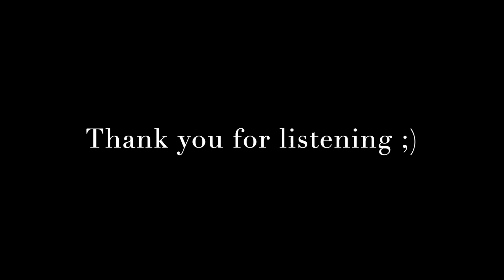童神 ASMR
※I recommend you put the headphones
※イヤフォンを装着して聴くことをオススメします

(日本語は下にあります↓)

【English】

Today I sang  “Warabigami" by MIsako Kojya.
I am singing in dialect.

The side effects of the second vaccine were heavier than I expected, and when I played the clarinet, I had a symptom that I couldn't stop sweating, so I hurriedly recorded a song.😌

This song has been listened to like a lullaby since I was little. Although it is an Okinawan song, the language and culture are it’s not exactly the same but very similar because Okinawa and Amami were the Ryukyu Kingdom. And in Okinawa and Amami, there is a culture that values ​​children like a god.

I think it's best to listen to it before going to bed. I hope you like it. :)

Let me know in a comment or click the Like button if you enjoyed it.
Thank you so much for all your wonderful support...♡ Sumika

Original

【Related contents/関連動画】

【About Me】
Sumika Kawa
Born in 1993, from Amami Oshima, Kagoshima Prefecture
20 years of experience with clarinet  Started playing clarinet at the age of 8
Belong to the brass band club from elementary school to high school
Studied at Oita Prefectural College of Arts and Culture, Rotterdam Conservatory in the Netherlands🇳🇱
Currently returning to Japan and working as a freelance clarinetist and instructor

When I was a high school student, I decided to take the music college exam. However, In Amami island, there was no clarinet teacher at that time so I took a ship alone about for 13 hours once a month to take clarinet lessons to Kagoshima. That is ​a good memory now. :)

Favorite things: nature, books, cats, movies, traveling, eating, cooking, and making sweets, Kiki’s delivery🐈

On Youtube, I hope I can bring a sense of calm to your day.

★Currently, the contents are only images and sounds, but I would like to make contents that I perform in nature.

ーーーーーーー  Socials ーーーーーーーー

▶︎ オンラインでクラリネットを教えています。興味のある方は、メールかDMにご連絡ください。

▶︎If you supported me, I will put your name at the end of the video with thank you message 💐
▶︎ 支援してくださった方は、お礼の意を込めてビデオの最後にお名前を入れさせて頂きます💐

【日本語】

ワクチン2回目の副作用が思ったよりも重くて、楽器を吹いたら汗が止まらない症状が出たので、急遽歌をレコーディングしてみました😌

今日は、古謝美佐子の”童神”をカバーしました。(方言バージョンで歌っています。)

この曲は私が小さい頃から子守唄のように聴いてきた曲です。沖縄の曲ではありますが、沖縄と奄美は琉球王国であったことから、言葉や文化は全く同じではありませんが、とても似ています。そして、沖縄や奄美では子供を神様のように大切にする文化があります。それを歌にしたものがこの曲です。

寝る前などに聴くのがちょうど良いかと思います。気に入っていただけると嬉しいです。:)

もし楽しんでもらえたら、いいねやコメントで教えて頂けると嬉しいです。
いつも温かい応援を本当にありがとうございます... ♡ 寿美花

オリジナル

川　寿美花
1993年生まれ　鹿児島県奄美大島出身
クラリネット歴 20年  8歳からクラリネットを始める
小学校から高校まで吹奏楽部に所属  夏のコンクールに打ち込む
大分県立大分芸術文化短期大学音楽科、オランダ・ロッテルダム音楽院留学🇳🇱
現在は帰国し、フリーランスのクラリネット奏者&講師として活動中

高校生の時に音大受験を決心し、当時奄美にはクラリネットの先生がいなかったので、月に一度、一人で船に乗って１３時間かけて鹿児島までレッスンを受けに行っていたのは今では良い思い出です。:)

好きなもの：自然、本、猫、旅行、映画、食べること、料理・お菓子作り、魔女の宅急便🐈

YouTubeでは、心がホッとするようなコンテンツをみなさんにお届けできれば嬉しいです。

★今は画像と音のみのコンテンツですが、将来的には自然の中で演奏しているようなコンテンツを作っていきたいです。

Thank you for the beautiful backing Track